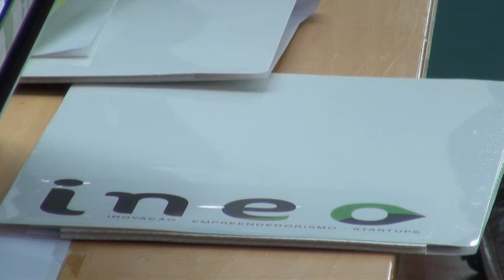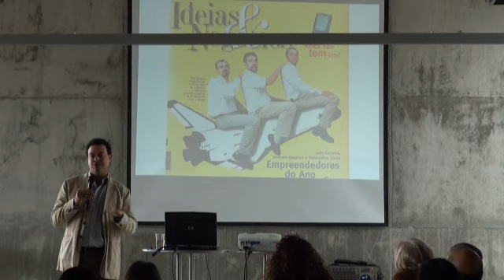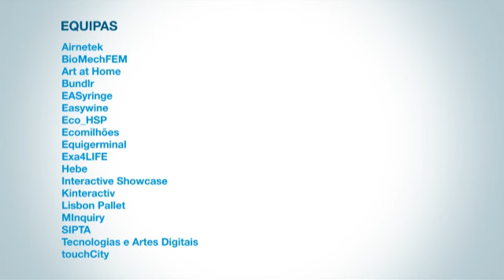INEO Weekend 2011: organização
Testemunhos da organização do INEO Weekend 2011. Para 2012 há mais!